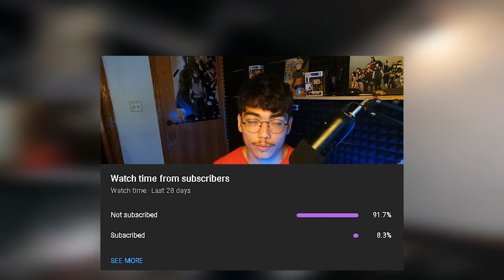🔫 NEW *BROKEN* Cronen Squall Class Setup on Vondel Park (Best Cronen Squall Loadout) Warzone 2